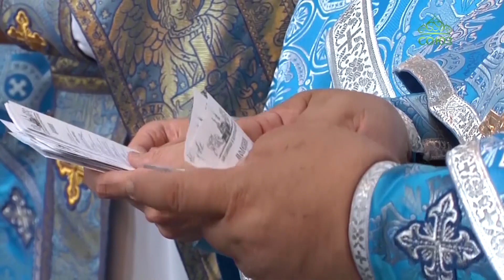В Одигитриевском соборе Улан-Удэ встретили икону Божией Матери «Самонаписавшаяся»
В Одигитриевском соборе Улан-Удэ встретили икону Божией Матери «Самонаписавшаяся», прибывшую со святой Горы Афон. Особенно часто в молитве к Божией Матери перед Самонаписавшейся Её иконой прибегают для того, чтобы обратить заблудших и иноверцев к истинной и спасительной вере Христовой.